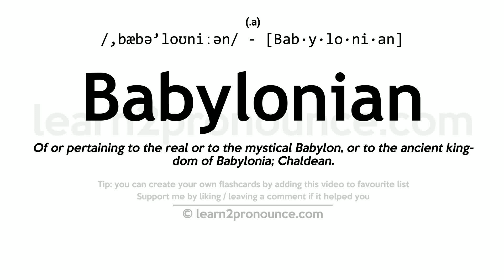Pronunciation of Babylonian | Definition of Babylonian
Babylonian pronunciation | How to pronounce Babylonian in English?
/,bæbə`loʊniːən/
Meaning of Babylonian | What is Babylonian?
(1) (a.) Of or pertaining to the real or to the mystical Babylon, or to the ancient kingdom of Babylonia; Chaldean. (2) (n.) An inhabitant of Babylonia  (which included Chaldea); a Chaldean. (3) (n.) An astrologer; `-`- so called because the Chaldeans were remarkable for the study of astrology.
What is Babylonian | Babylonian meaning and definition?